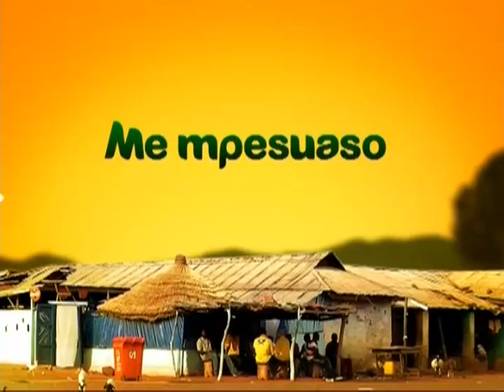Badwam Mpensenpensenmu on Adom TV (11-4-17)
Badwam Mpensenpensenmu on Adom TV